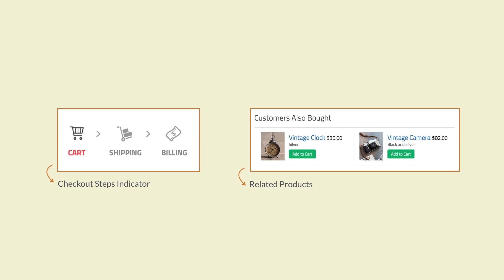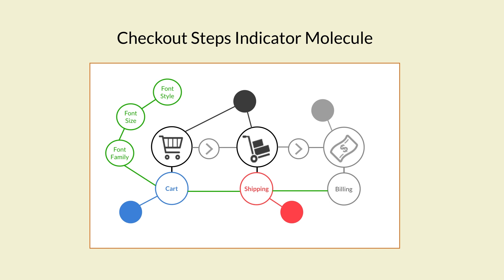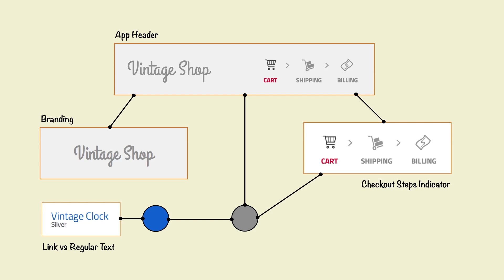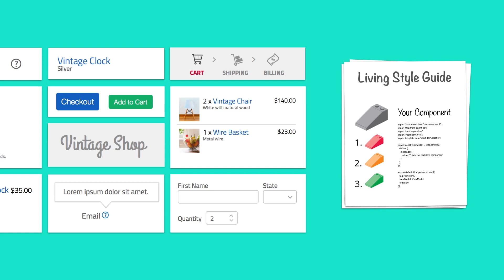Using Atomic Design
This video lesson is part of the tutorial “Designing in a Modular Way".

Atomic design is a concept developed by Brad Frost.

About the Tutorial

Modular design encourages us to think and design user interfaces and user experiences in patterns. For example, instead of designing a series of pages or views to enable a user to accomplish a task, the design process starts by first understanding the way the UI system is structured and which components that can be used to create the user flow.

In this course, we will explore the concepts of modular design and their application to UI design. We will also delve into how you can create designs in a modular way and how you can use a living style guide to aide the process.